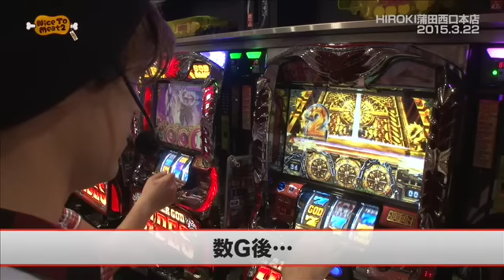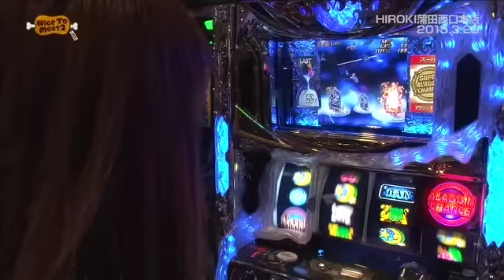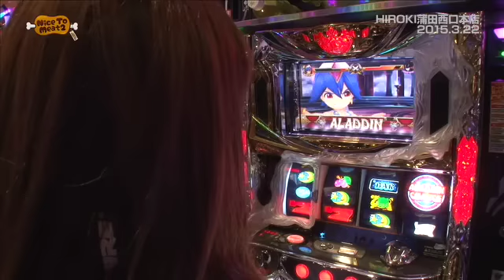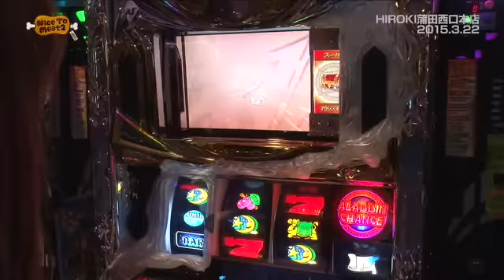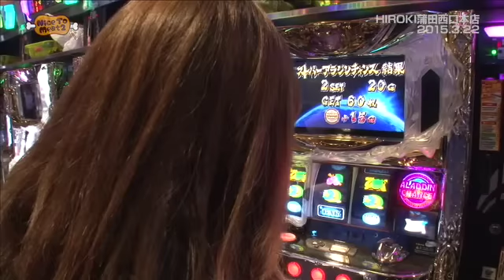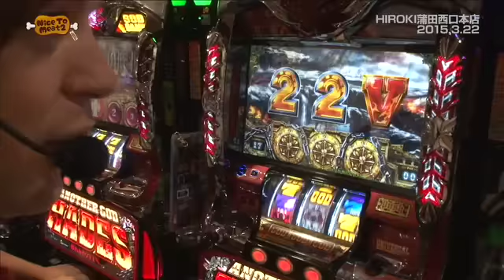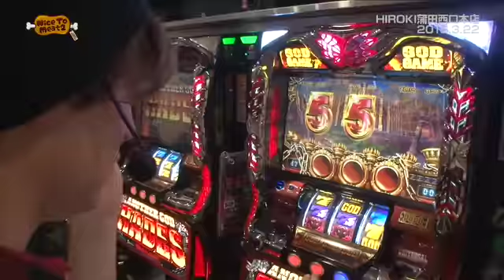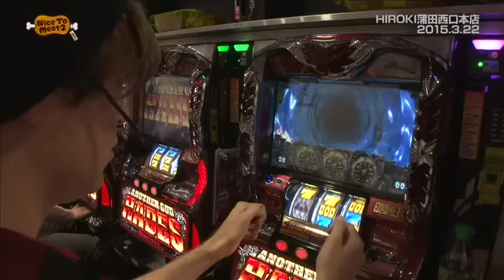《トム》《河原みのり》Nice to Meat2 第6話(2/4)【アナザーゴッドハーデス-奪われたＺＥＵＳｖｅｒ．-】【パチスロ アラジン AII】[ジャンバリ.TV][パチスロ][スロット]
二人揃って寝不足でだけど絶好調!!このまま何もなければ焼き肉を食べれそうですが…

■実戦台：アナザーゴッドハーデス-奪われたＺＥＵＳｖｅｒ．-、パチスロ アラジン AII